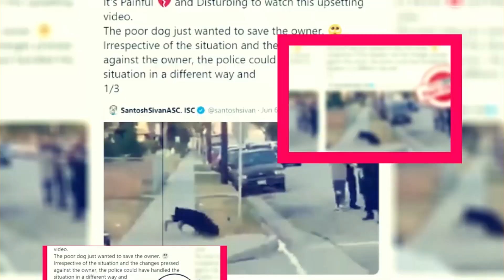Another Self Netflix Season 2: Renewed Or Not? - Premiere Next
Another Self Netflix Season 2: Renewed Or Not?
in this video, you will get the info related to Another Self Netflix Season 2: Renewed Or Not?

Technology updates
Netflix Series
Netflix Movies
Premiere Next